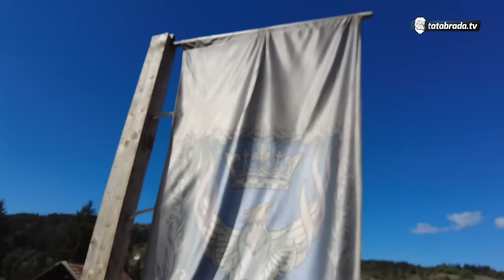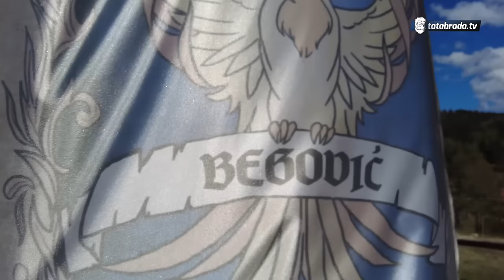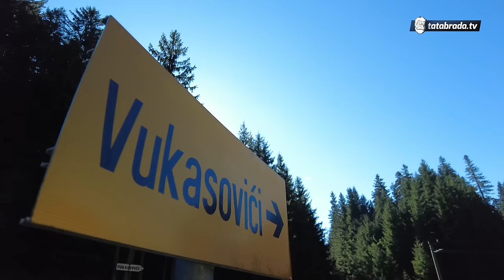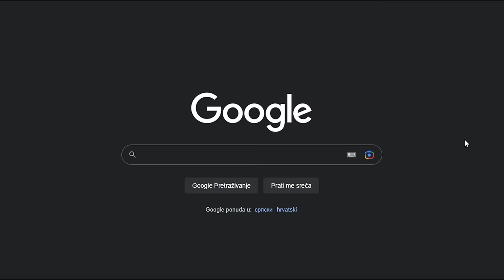JA BEZ SVOJE ZLATNE DJECE ne bih uspio SAM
ĆEHAJE B.B,
Srebrenik 75350